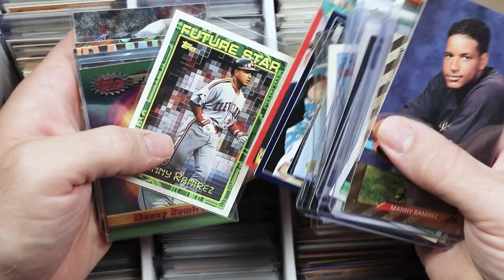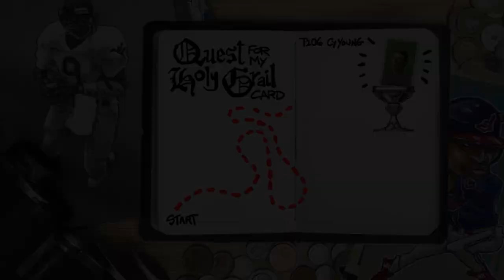Manny Ramirez Marker Doodle for Nevin | Quest for my Holy Grail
Today we’re doing a marker doodle of former slugger and goofball, Manny Ramirez commissioned by subscriber, Nevin.